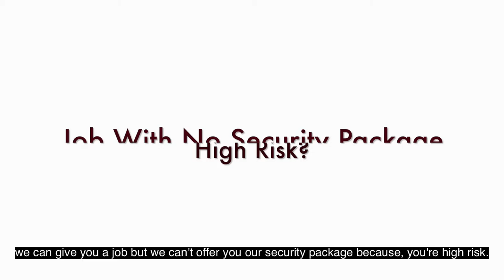ADA 30: Jerry's Story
Jerry is a 60-year-old retired computer programmer who was born and raised in the greater Birmingham, Alabama area. Though retired, Jerry still works as a coach of Junior wheelchair athletics in both track and basketball.